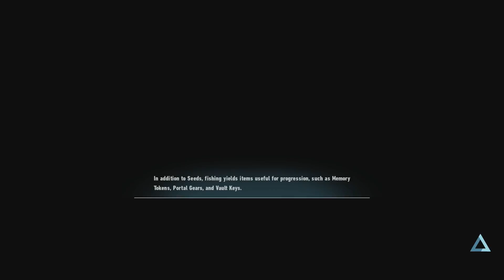Sonic Frontiers playthrough [Part 1: The Starfall Islands] (NO COMMENTARY)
This is a playthrough of Sonic Frontiers for the XBOX Series X.

Sonic, Tails and Amy head to the Starfall Archipelago to investigate the disappearance of the mysterious Chaos Emeralds.

What follows, as you might imagine, is a crazy adventure that none of them will ever forget.